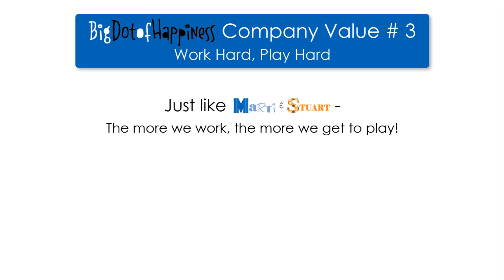Work Hard, Play Hard - Marti & Stuart - Episode 1 - Big Dot of Happiness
There's no better place to play hard then in the snow! Work hard, play hard, the third Big Dot of Happiness company value, gets put to the test in this premier episode of Marti & Stuart. The two most eccentric Big Dot of Happiness employees take a break from a day of dotting i's, crossing t's and eating packing peanuts to have some classic winter fun. From making square snowmen to extreme tubing, these two will have you eager to work extra hard just to put a little bit of fun in your own day!